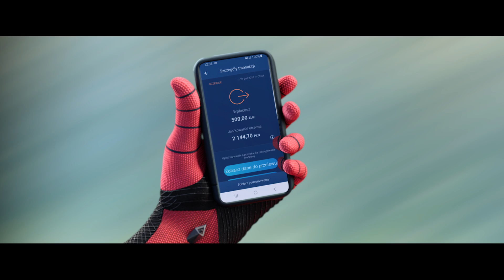Transakcja w locie | Cinkciarz.pl & Spider-Man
Spider-Man musi czasami szybko dotrzeć we wskazane miejsce, korzystając ze swoich pajęczych zdolności. Czy robi coś w międzyczasie?

Efektowny przelot nad ulicami miasta to świetna okazja, by przejrzeć powiadomienia w telefonie czy wysłać do kogoś wiadomość. Równie szybko można też zlecić przekaz pieniężny w aplikacji Cinkciarz.pl.

Krótki spot promuje film „Spider-Man: Daleko od Domu” i usługi finansowe dostępne w portalu Cinkciarz.pl. Możesz w nim zobaczyć, jak szybko i komfortowo wysłać pieniądze, korzystając z aplikacji mobilnej Cinkciarz.pl.

Z usług portalu finansowego można korzystać z poziomu witryny internetowej, a także za pośrednictwem wygodnych aplikacji mobilnych. Klienci mogą wymieniać walutę, zlecać przekazy pieniężne, korzystać z szybkich płatności i inwestować na rynku Forex.